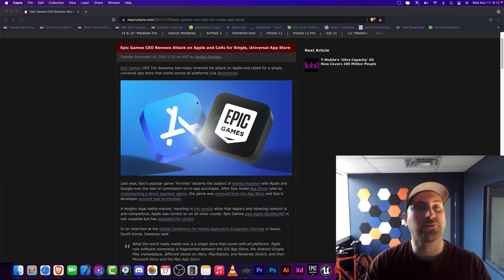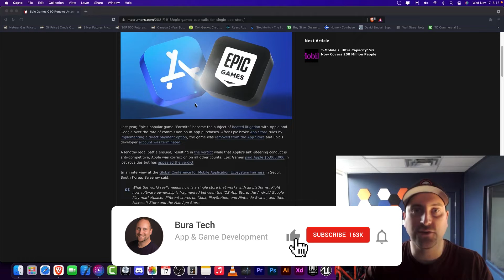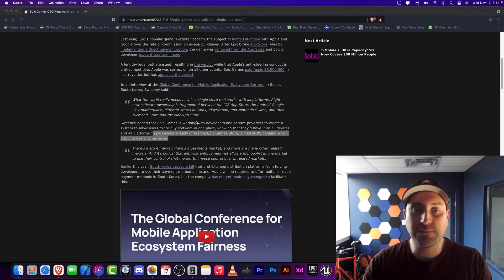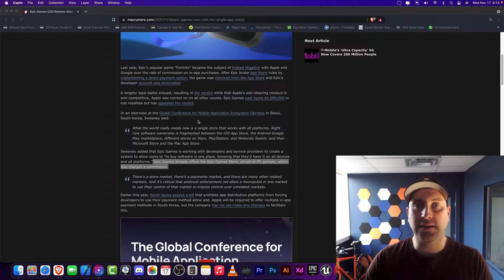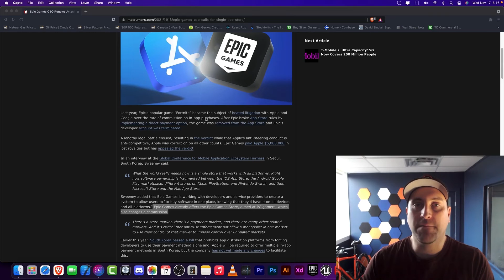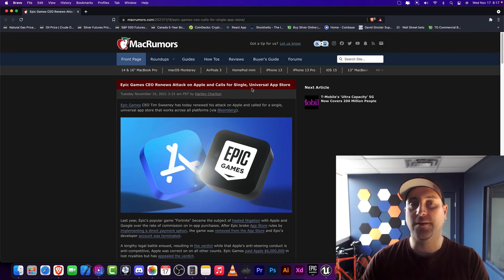🚨URGENT - Universal App Store Incoming?! 🚨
~John Bura